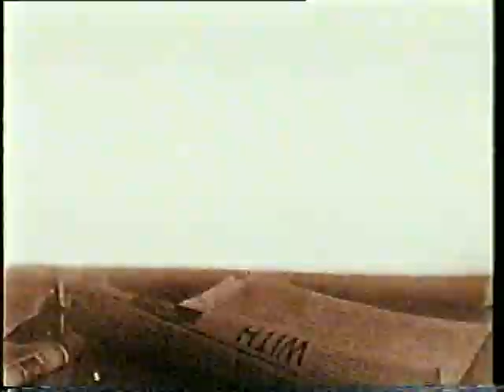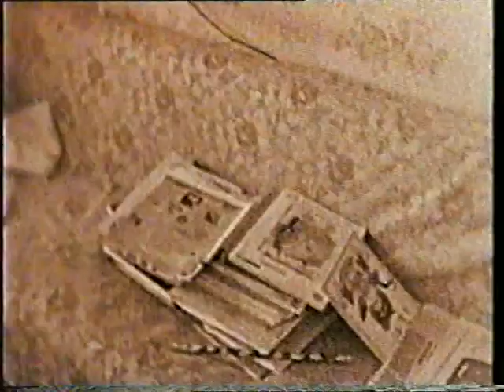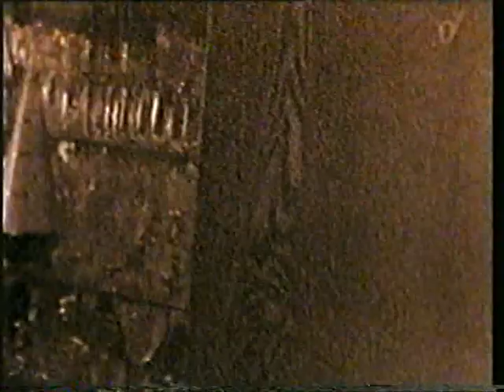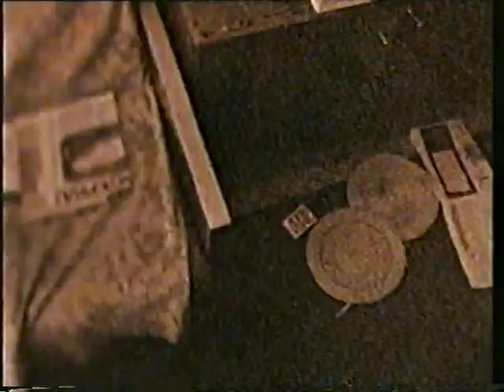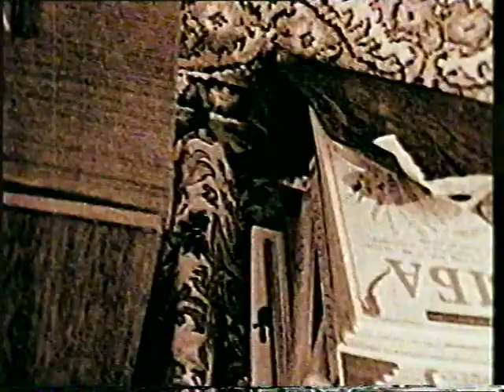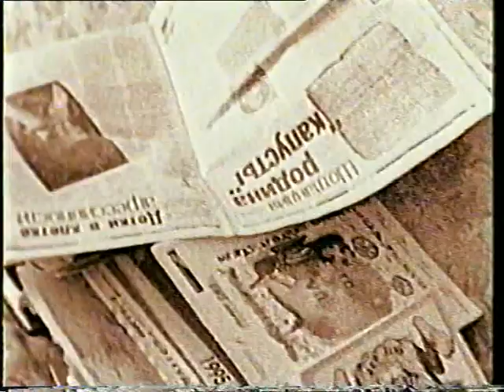Разговор (фильм)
РАЗГОВОР
2010, 16 мм, ч/б

Фильм Дмитрия Фролова с участием Лёни Фёдорова из "АукцЫона".
Первоначальная авторская версия к альбому "Зимы не будет" на "Леди Ди" Анри Волохонского.
Фильм экспериментальный, а потому по законам жанра звук частично отсутствует.

Анри Волохонский (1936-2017) родился 19 марта 1936 г. в Ленинграде. Окончил Ленинградский химико-фармацевтический институт, аспирантуру Института озёрного рыбного хозяйства.
В течение двадцати четырёх лет работал в различных областях химии и экологии. Участвовал в экспедициях в океанах, морях и на озёрах.
В конце 1950-х начал писать стихи, песни и пьесы; публиковался в самиздате (начиная с машинописных книг середины 1960-х, выпускавшихся Владимиром Эрлем).
Только одно стихотворение было опубликовано в СССР — басня «Кентавр» в журнале «Аврора» в 1972 г.
В конце 1973 г. Волохонский получил разрешение на выезд за границу, жил с 31 декабря 1973 г. в Израиле, осенью 1985 переселился в Мюнхен, где до августа 1995 г. работал редактором отдела новостей "Радио Свобода", после чего переселился в Тюбинген. С 2004 года живет в поселке Рексинген близ города Хорб.
Сестра — известная переводчица художественной прозы с русского языка на английский Лариса Волохонская (работает совместно с мужем — Ричардом Пивером).
Творчество
Волохонскому принадлежит большое количество поэтических произведений, от иронических миниатюр до поэм, в которых эпические и мифологические мотивы подвергаются неожиданной обработке, сочетающей иронию с метафизикой. В раннем творчестве Волохонского преобладают басни и песни, многие из которых написаны совместно с Алексеем Хвостенко (общая подпись А. Х. В.).
«Его стихам свойственны гротеск, ирония и пародийность; толчком к их возникновению может служить как философское положение, так и бытовое происшествие. В них ставится много вопросов, ответы на которые предлагаются лишь намеком, облеченным в изобилующий образами язык. Иногда эстетическое воздействие стихов Волохонского основывается исключительно на смелых словосочетаниях, неологизмах, на музыкальном звучании и дерзкой рифме.
Вольфганг Казак»
Из произведений Волохонского наибольшую известность получило стихотворение «Рай» («Над небом голубым…»), написанное на музыку Владимира Вавилова и впоследствии исполненное Алексеем Хвостенко, а потом Борисом Гребенщиковым в фильме «Асса».
Несколько текстов написаны Волохонским в прозе; из них наиболее известен роман «Роман Покойничек».
В эмиграции Волохонский занимался также литературным переводом, выпустив книгу переложений из Катулла (1982), «БЛЕСК» — извлечения из книги «Зогар» (1994) и сборник фрагментов, переведённых из романа Джеймса Джойса «Поминки по Финнегану» (2000).
Записал ряд альбомов и песен вместе с известным рок-музыкантом Леонидом Фёдоровым:
Горы и реки (2004) — Волохонский, Фёдоров, Озерский, Волошин
Джойс (2004) — Волохонский, Фёдоров, Волков
Таял (2005) — Волохонский, Фёдоров, Волков, Мартынов, Озерский, А.Смуров, А.Молев
Сноп снов (2008) — Волохонский, Хвостенко, Фёдоров, Волков
Кроме того, Леонид Фёдоров включил монолог Анри Волохонского, записанный на телефонный автоответчик, в альбомы Зимы не будет (2000) и Анабэна (2001) под названием «Леди Дай». На записи Анри Волохонский диктует Фёдорову текст новой песни, посвящённой гибели принцессы Дианы, и комментирует его.